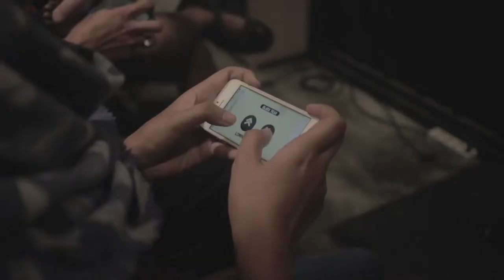RANGKAIAN EVENT DECOLGEN MALANG #3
RANGKAIAN EVENT DECOLGEN at CAFE UPNORMAL MALANG